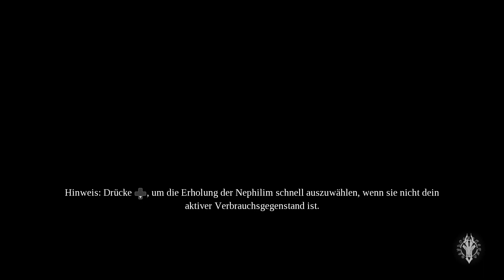Darksiders 3 Gamplay Deutsch-Die Narbe(100 Prozent/Lets Play)#20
Ich stoffel von Stoffls Gamezone ich spiele Darksiders 3 das ist ein 100 Prozent Let's Play auf Deutsch.Mein neustes LetsPlay auf Deutsch wo ich Darseiders 3 auf 100 Prozent spiele. Heute ereich ich die Narbe .
Kanall info

Ich bin Stoffl von StofflsGamezone und bin leidenschaftlicher gamer und weil ich alles von einen Spiel sehen möchte mache LetsPlay100Procent german auf ps4 , PC , Nintendo swich.